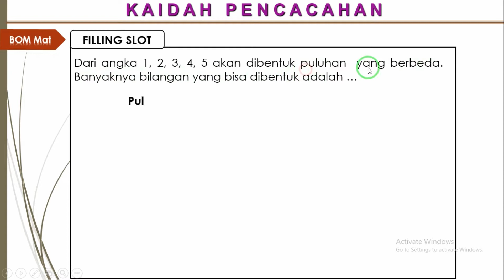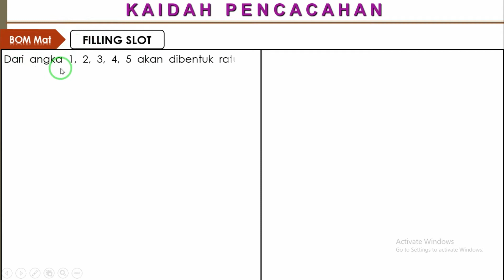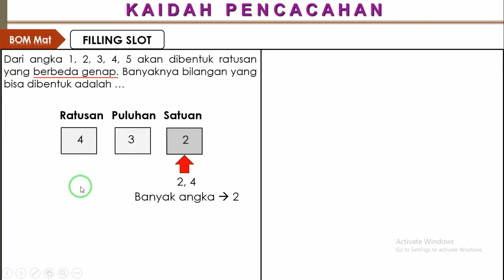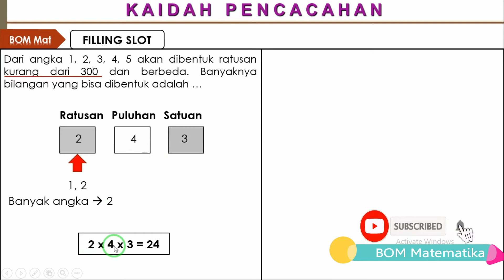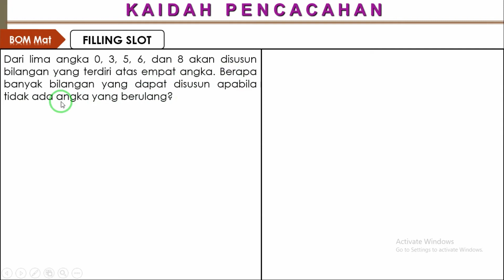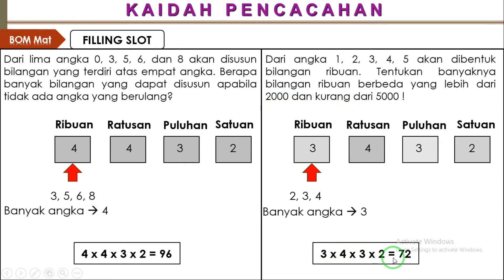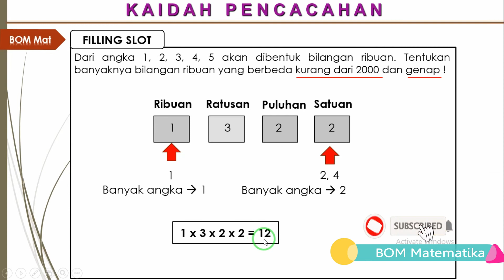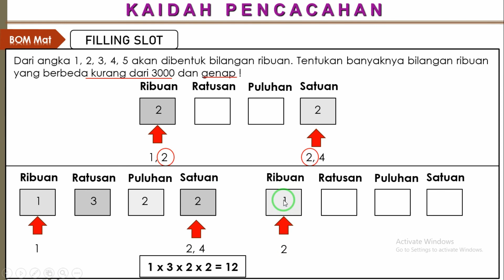Filling slot - Pengisian tempat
Pembahasan filling slot pengisian tempat dengan mudah dan gampang dipahami bersama BOM Matematika